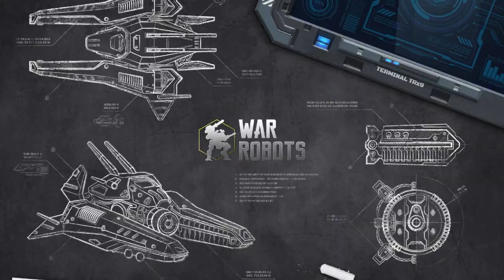Skirmish Sunday Episode 7 (3x Living Legend Cerberus!)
Cerberus gets three Living Legends in an old skirmish

01 00:00:00​ Paul Keeley - Smynk
00:00:00​ - 00:03:18​ Dettinger - Grount
00:05:44​ - 00:15:39​ Stellardrone - Maia Nebula
02 00:06:56​ Cio D'Or - Organza (Transparent Dub)
03 00:12:09​ Kalle M - Sprout